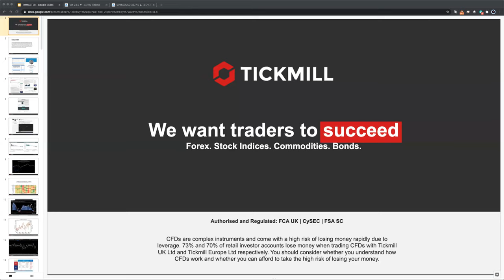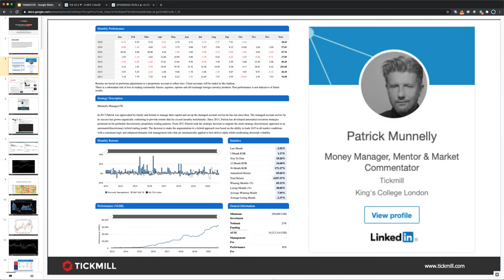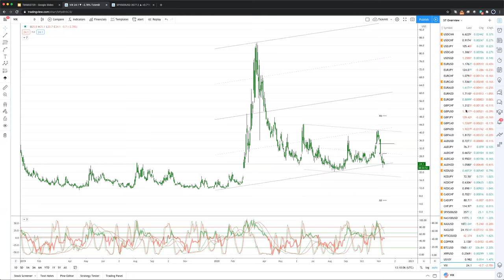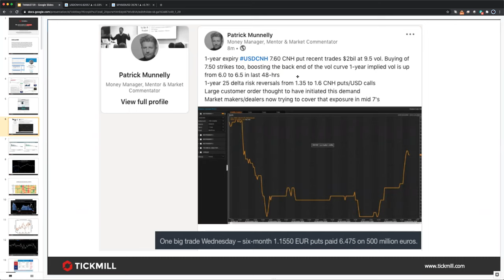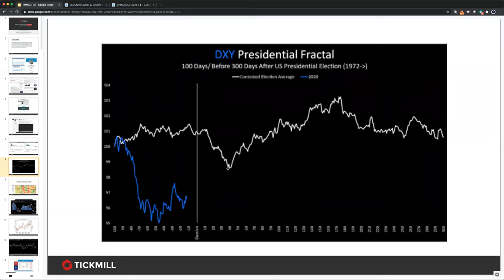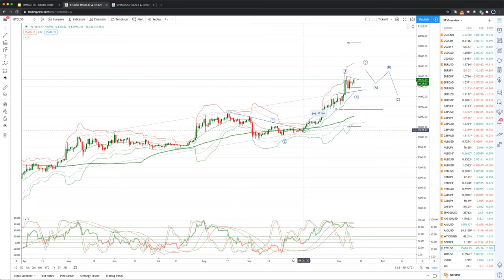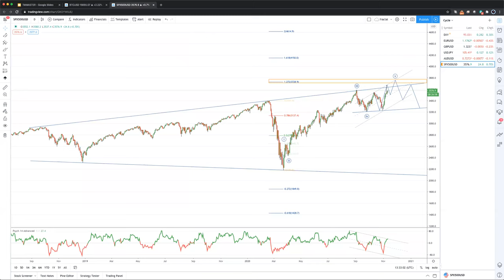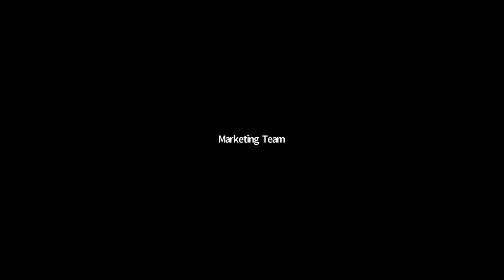Weekly Live Market & Trade Analysis (11.11.20)